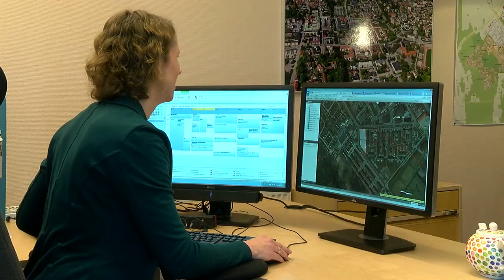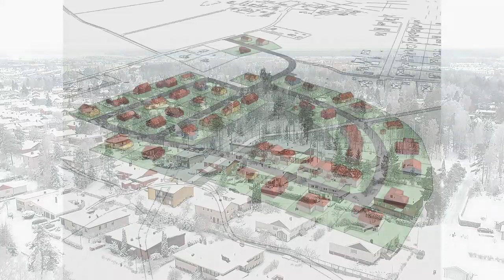Nybygge vid Västra Sömsta - Västmanlands Television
Just nu och fram till med onsdag nästa vecka, alltså den 31 januari, pågår samråd kring det planerade bostadsområdet Västra Sömsta i Köping. Det innebär att det står allmänheten fritt att lämna synpunkter på detaljplanen till Stadsarkitektkontoret. Det cirka 11 hektar stora området är tänkt för småhus, radhus och parhus. Inflyttning i dom första husen tro ske nångång under år 2020...